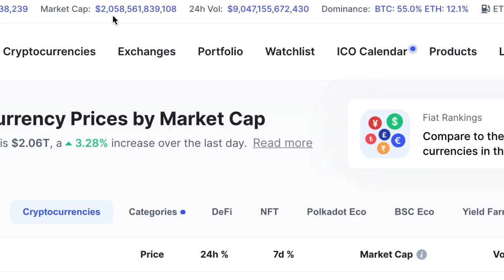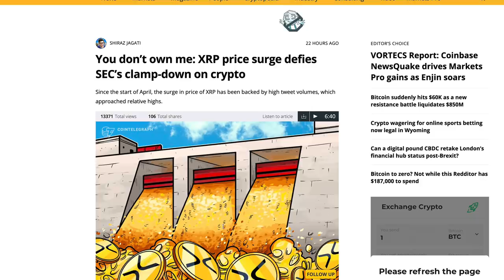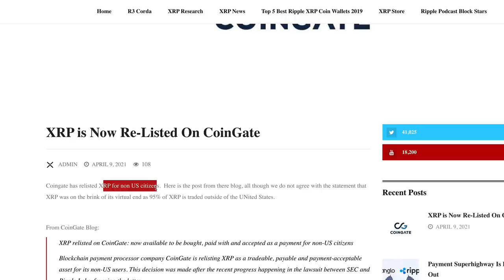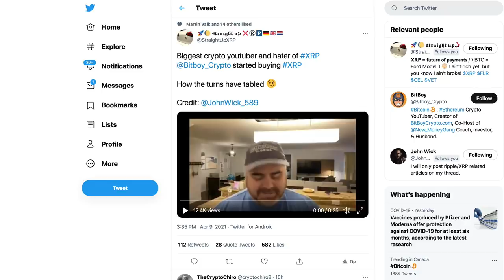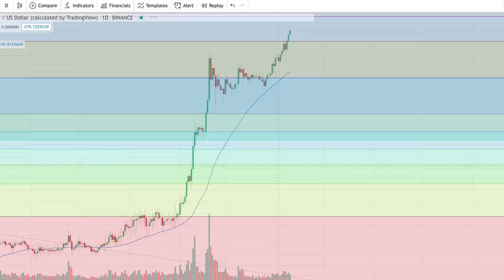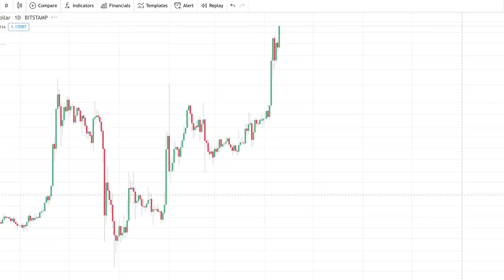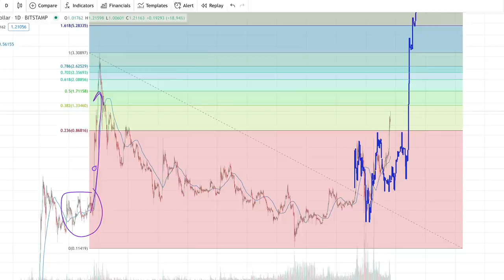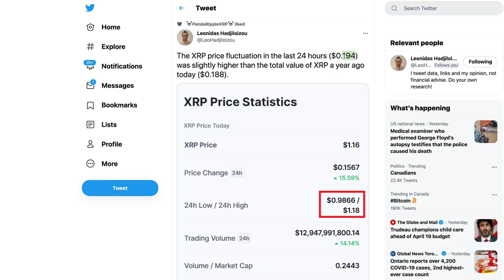Ripple XRP From $1 To $1.15 Overnight. How XRP Fluctuation Will Make Millionaires VERY Fast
1BjPLyNgSyuxF19UrFCKVKbsBKuJmHWRUN

You don’t own me: XRP price surge defies SEC’s clamp-down on crypto